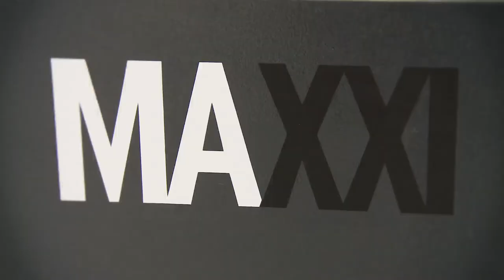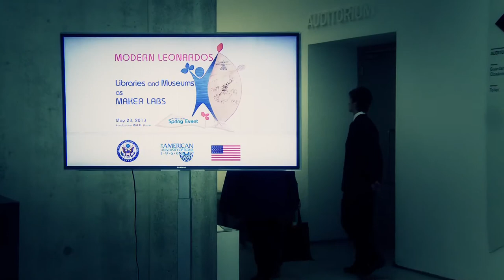Modern Leonardos - Libraries and Museums as Maker Labs (Spring Event 2013)